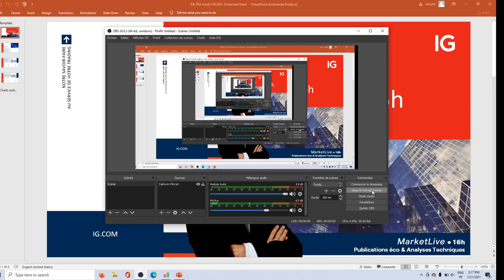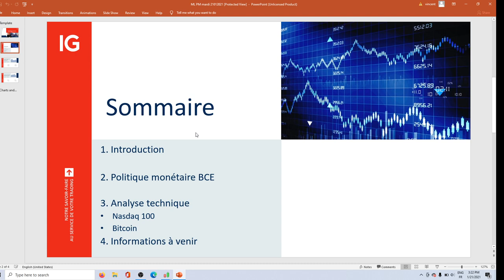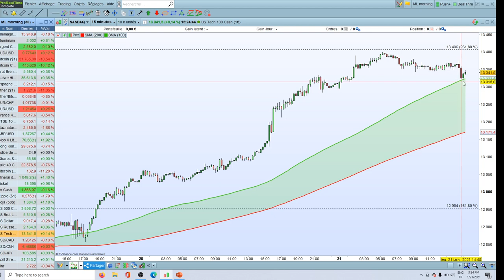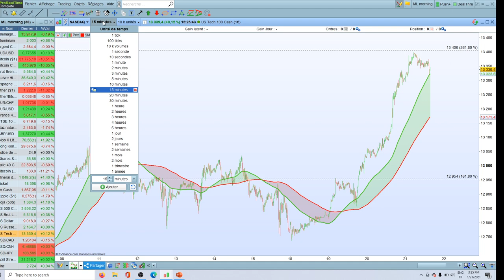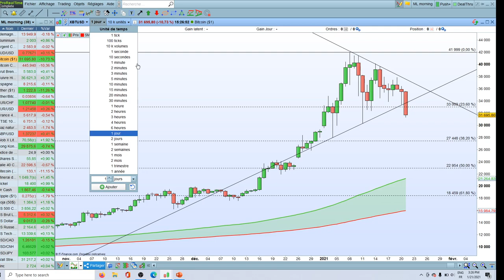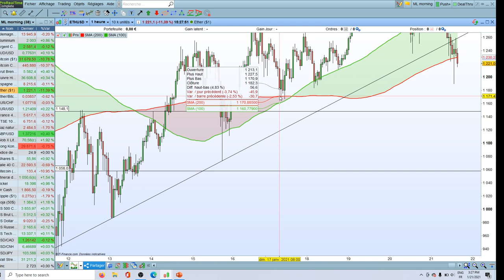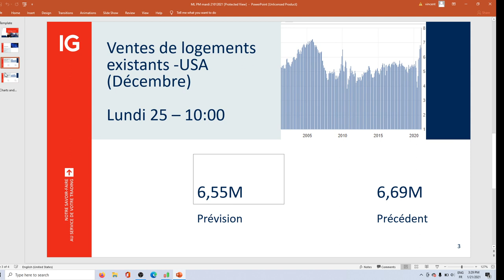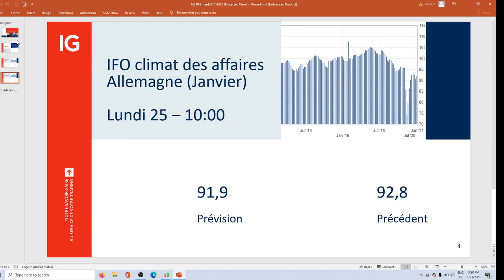MarketLive 16h - Jeudi 21 Janvier 2021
🔴 Analyse Politique monétaire BCE / Nasdaq et Bitcoin

75% des comptes d’investisseurs particuliers perdent de l’argent lorsqu’ils investissent sur les CFD avec IG*.